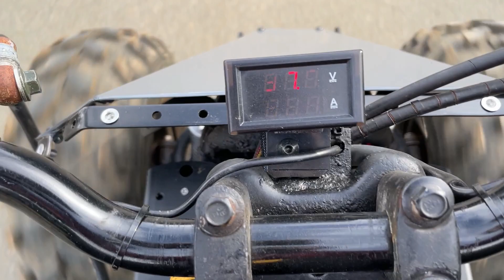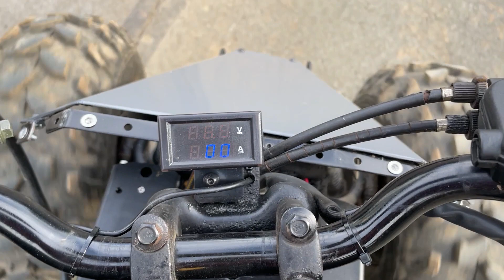電動カブ用のバッテリーを自作しました / 電動アシスト自転車の廃バッテリーを再利用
ジャンクのバッテリーから取り出した18650を利用して、電動バイク用のバッテリーを作りました。
48V 12.4Ah （13S4P構成）です。
セル1本あたりの容量は概ね3100mAhくらいです。
事前にSOCを合わせたうえで内部抵抗を簡易測定し、選別・組み合わせしています。

・BMS
＊BMSは後日別のモノにアップグレードします。

・18650用ホルダー

・ニッケルストリップ

（ホルダーとストリップのセット品もあります）

・スポット溶接機

・絶縁ガスケット

・絶縁テープ

・熱収縮チューブ（青いやつ）

・放電側のXT90コネクター

・充電側のXLRコネクター

・テスター （サンワ CD732）

※中古リチウムイオンバッテリーの取り扱いは相応のリスクが伴います。
自己責任にて作業しております。

EF-S 10-18mm